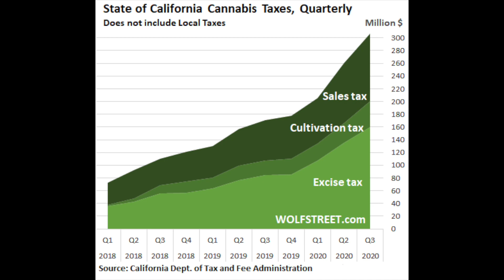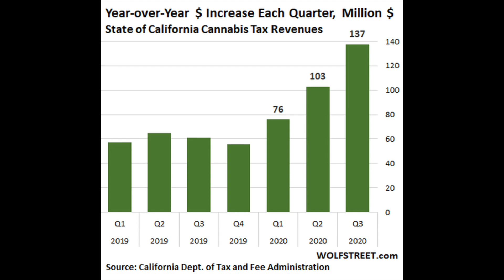California Legal Cannabis Sales Explode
California’s cannabis taxes during the first nine months of 2020 was $775 million, on track to exceed $1 billion for the year. All three categories surged: Excise Tax (+89%), Cultivation Tax (+80%), and Sales Tax (+67%).

In Q1, cannabis tax revenues surged by $76 million year-over-year to $206 million. Cannabis tax revenues in Q3 soared by a record 80% year-over-year ($136M), to $307 million.

California cannabis tax revenues have been surging by around $60 million every quarter compared to the same quarter a year earlier, since the beginning of legalization in January 2018.

Show Notes:
On Fumes Of Stimulus & Frustration: California Legal Cannabis Sales Explode